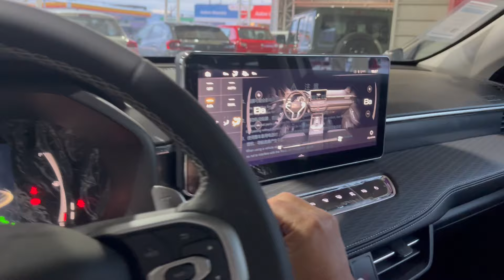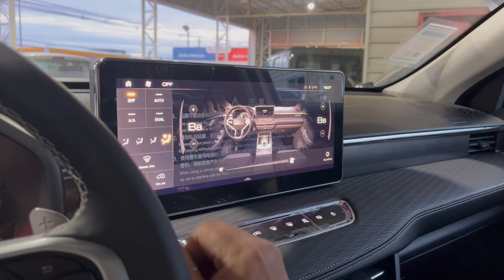Presentación JOLION DELUXE AT con Andrea Hermosilla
de los HAVAL Jolion ... HAVAL JOLION 1.5T AT 4X2 DELUXE ... esta versión es la top descarga la ficha técnica desde la página oficial de la marca... motor 1.5 turbo disfruta en familia, recorre Chile con este maravilloso SUV te asesoraré en tu acuerdo comercial, contáctame al 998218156, recuerda si eres de Santiago te lo entrego en tu casa. a domicilio.